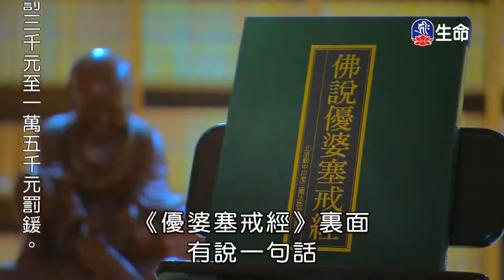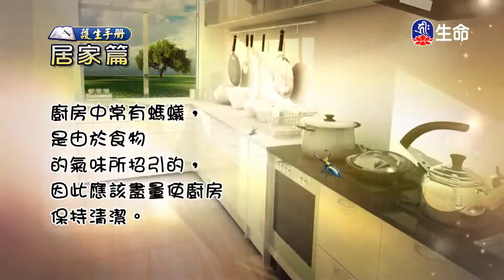阿成哥講古-出家_說故事時間_(lifetv_20220413_07:30)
說故事時間_阿成哥講古-出家。